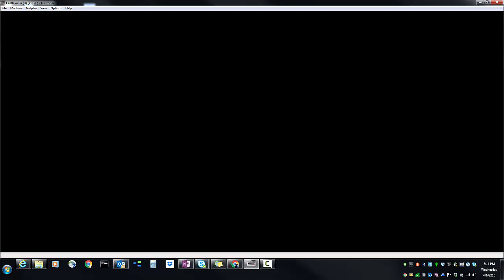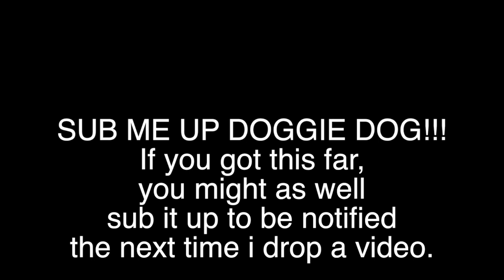Castlevania NES 8-bit Retro Gaming 1988 Jon Lippe Plays